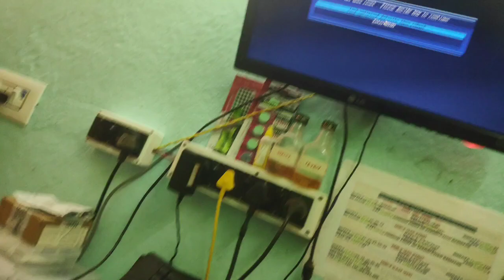GIGABYTE GA H81M S DEAD SOLUTION | GIGABYTE GA H81M S FULL DEAD SOLUTION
GIGABYTE GA H81M S  DEAD SOLUTION